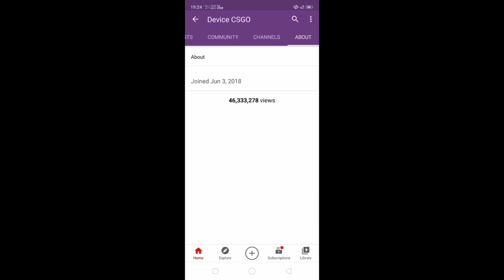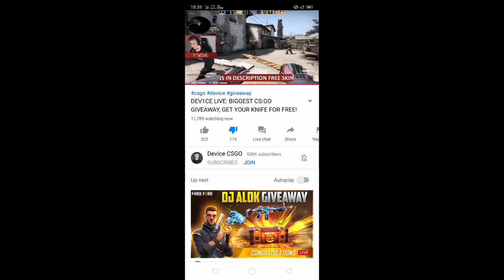Shadow shooter channel hacked pls help Karo pankaj Bhai ko